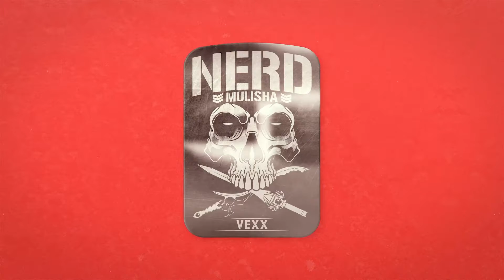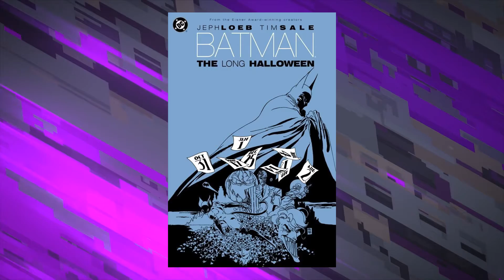TOP DC MOVIES OF 2021| RANKED BY MY EXCITEMENT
Started in 2017 by Vex Alitory, The Nerd Mulisha is a YouTube channel devoted to top-notch nerd video content for all of your nerdy passion. Vex, an expert in nerd/pop culture is also a writer, producer, podcaster, comic book and funko pop collector.
                        We bring you updates in pop culture and nerdy news on the biggest movies reviews, interviews, reaction and comic book events. Our subscribers can expect original, quality video content on fascinating topics including the latest in comics, anime, manga, graphic novels, pop culture movies and musicals, and countless other nerdy videos. All our content promises to be hilarious, relatable and fun. We take pride in knowing that we are creating a sphere of harmony amongst our fellow nerds around the world. We live in a diverse world and we would like to see today’s entertainment reflect some of that diversity.
By Nerds For Nerds